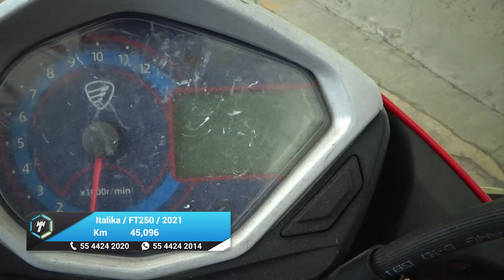Italika / FT250 / 2021 - 26717